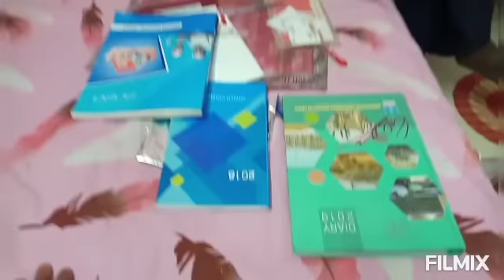ଦିନ ଟା ବାପା ଙ୍କ ପଛରେ # ଵନେଇଲି ପସନ୍ଦ ର ଖାଇବା # smile with Maana 😊